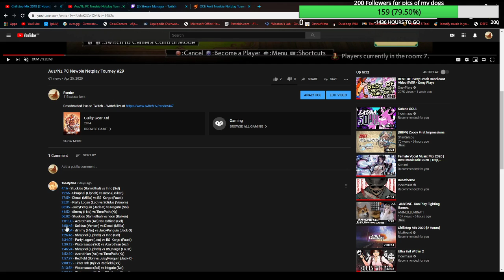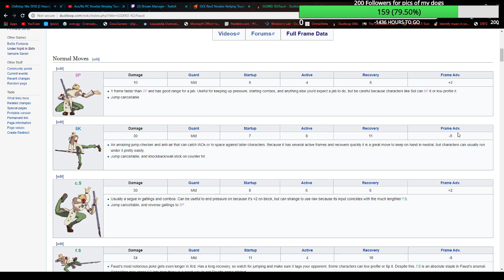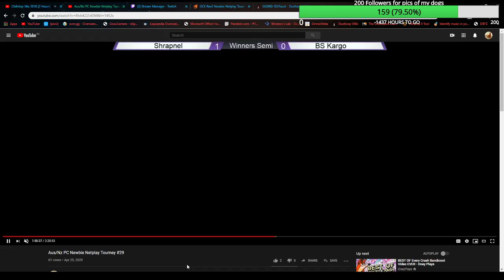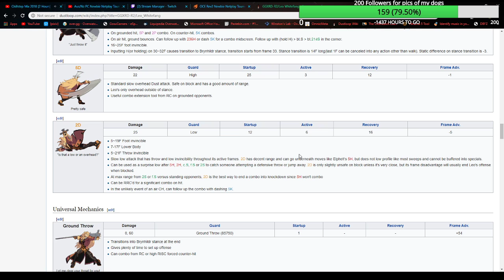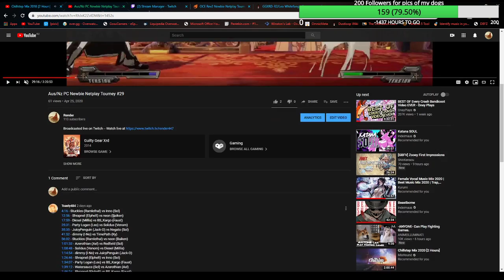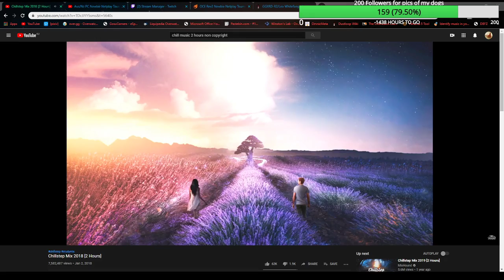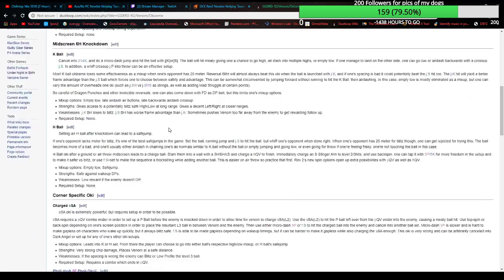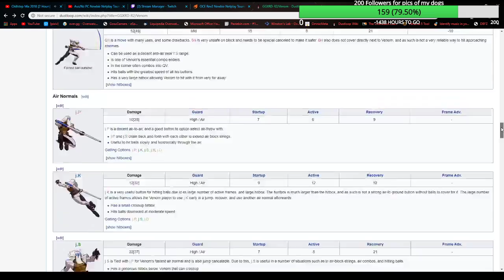Aus/Nz PC Newbie Netplay Tourney Analysis #29 pt2